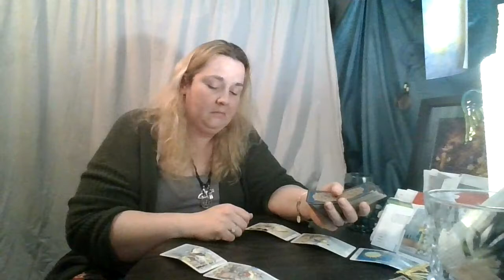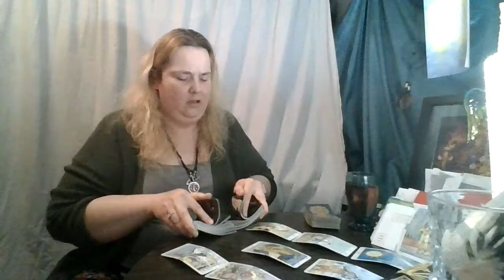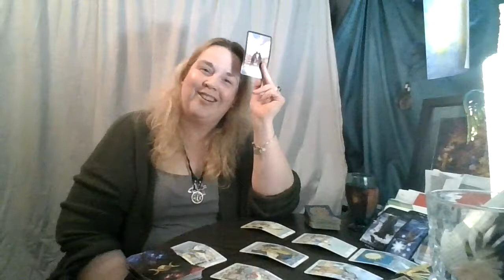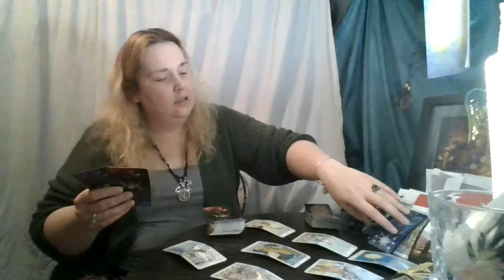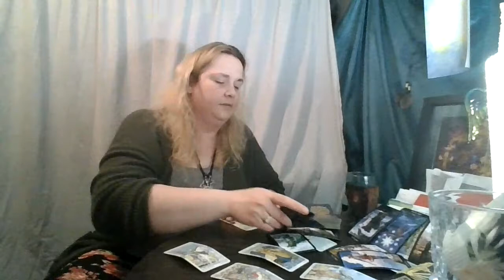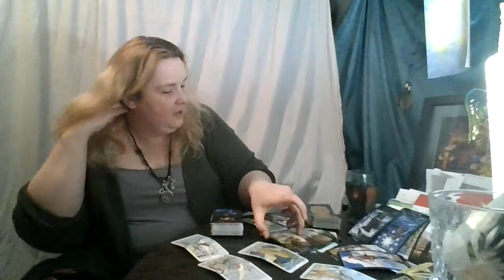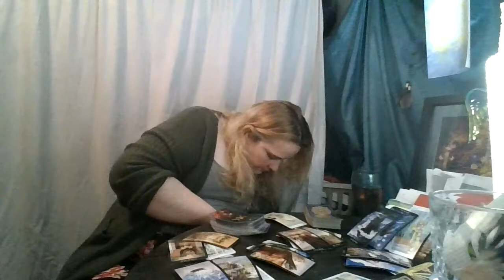Gemini Holiday Reading 2020: